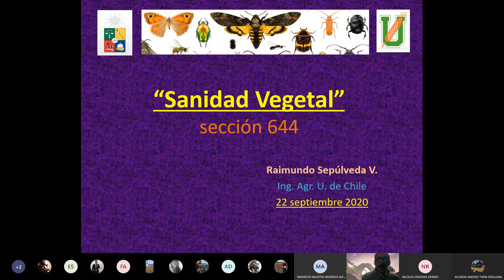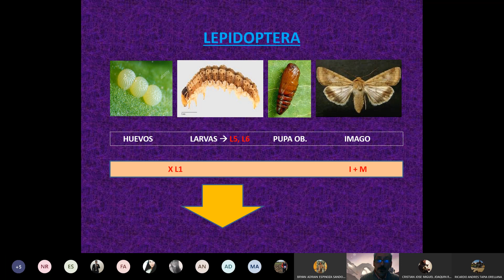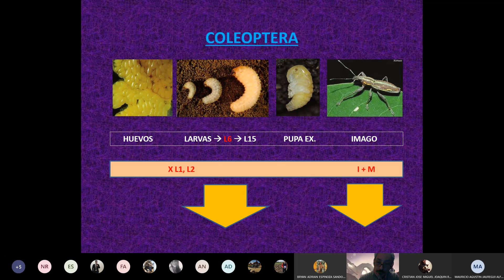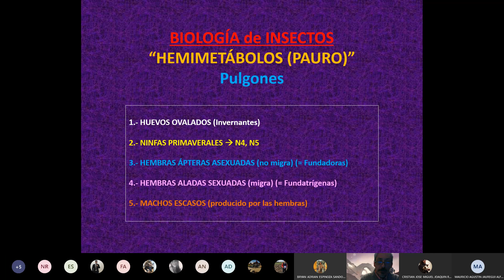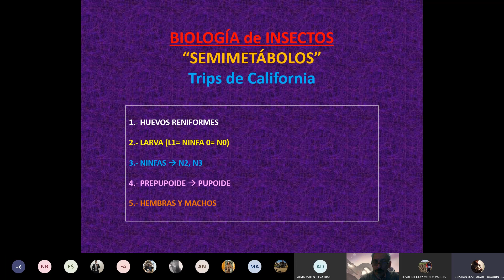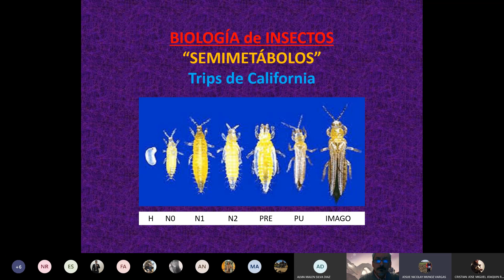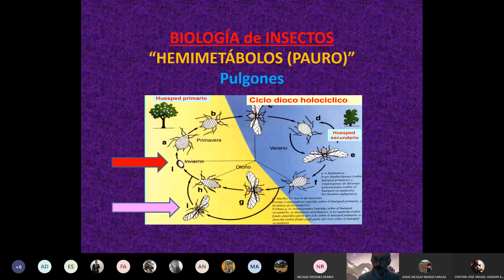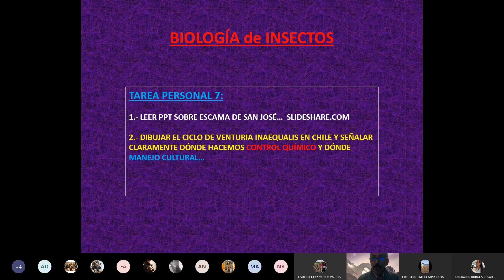Sanidad Vegetal, Semana 7, Clase 13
Se revisa la biología de algunas plagas y su uso en un programa MIPP...    Atte., RSV.